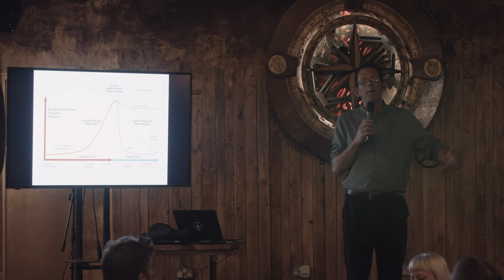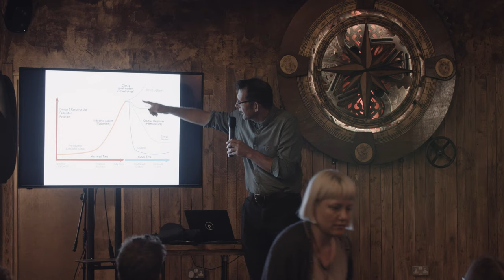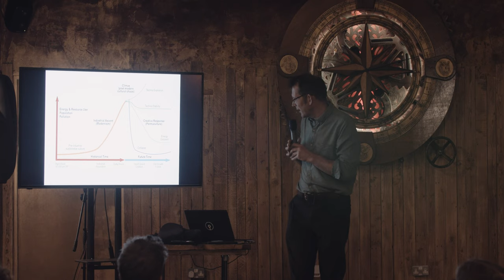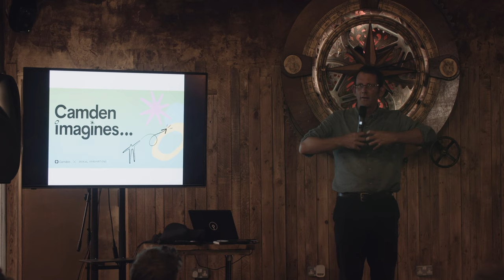Rob Hopkins Inspires The Imagination of Boomtown and Wake the Tiger's Core Teams ✨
Author and activist Rob Hopkins visited Boomtown and Wake the Tiger HQ to inspire our core teams!

The portal to our parallel universe opens on August 9th... the last phase of tickets is available here: